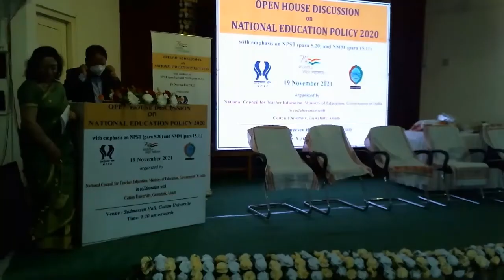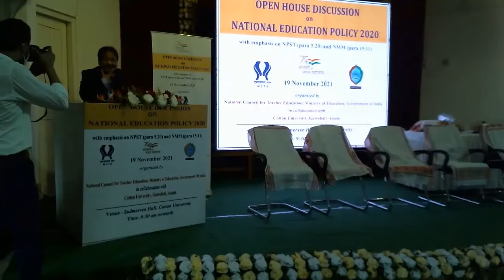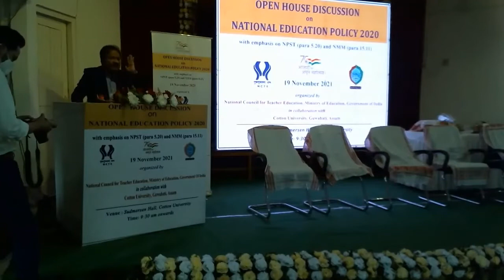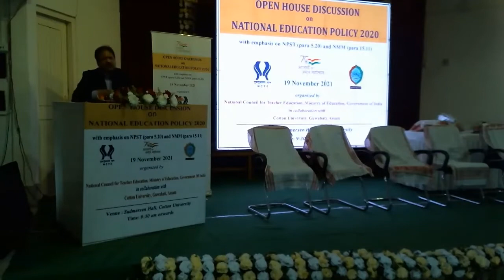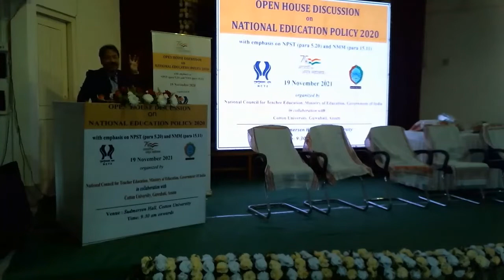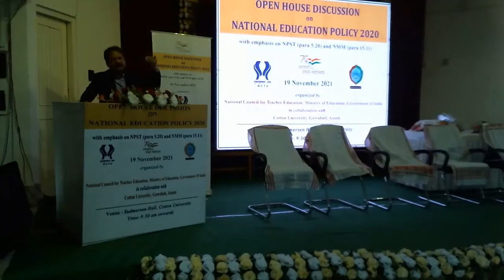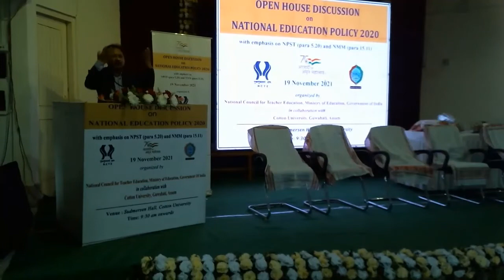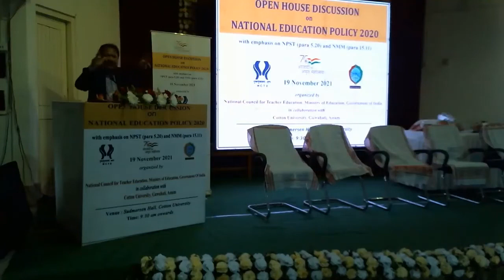OPEN HOUSE DISCUSSION ON THE NATIONAL EDUCATION POLICY 2020 Sh. S.C. Roy, Chairperson NMM Committee